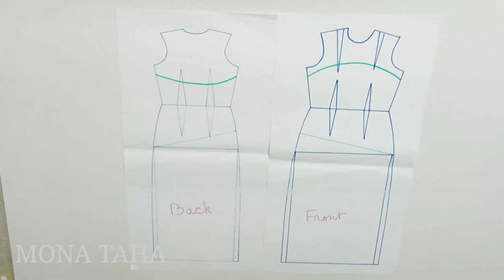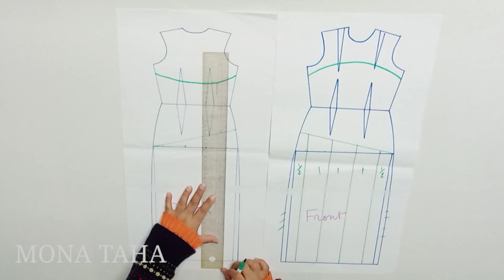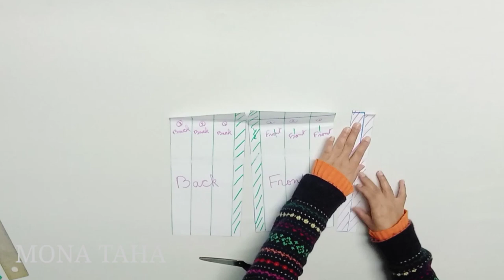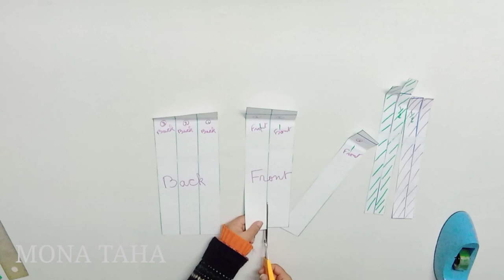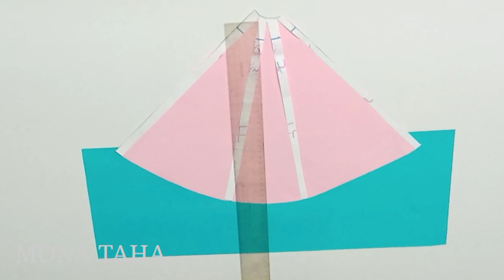HOW TO MAKE MAK TUMANG GROWN STEP By STEP#sewing